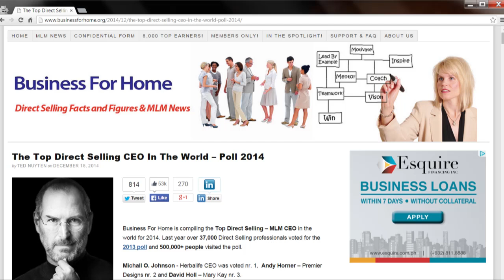Doc Ed: No.1 Direct Selling CEO In The World (2014)